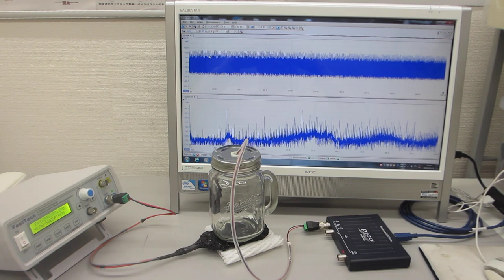ガラス容器の表面弾性波を利用した、メガヘルツの伝搬制御実験（超音波システム研究所）